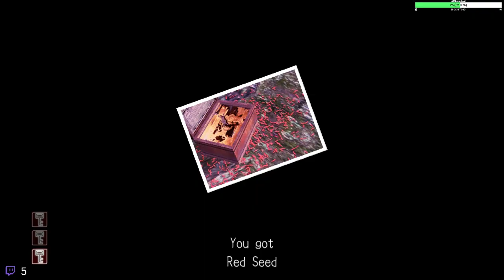Deadly Premonition | Part 6